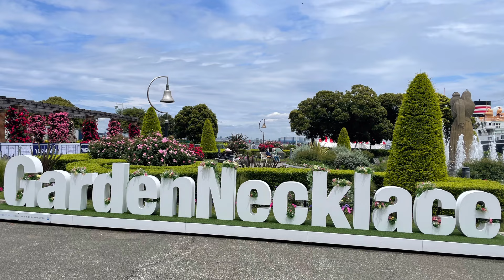ガーデンネックレス横浜 山下公園🌹Garden Necklace Yokohama Yamashita Park〜神奈川 横浜 KANAGAWA Yokohama20240509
ガーデンネックレス横浜 山下公園🌹Garden Necklace Yokohama Yamashita Park
〜神奈川 横浜 KANAGAWA Yokohama
20240509

山下公園 未来のバラ園
港に係留された氷川丸の前に「未来のバラ園」があり、約160種1,900株ものバラが植えられています。
つるばらやスタンダード仕立てのバラの華やかな景色が見どころ。
山下公園は開園の頃からバラが植えられていました。バラの歴史を過去から未来へと受け渡し、進化し続けるバラ園です。

Future Rose Garden There is a "Future Rose Garden" in front of Hikawa Maru moored at the port, and about 160 species and 1,900 stocks of roses are planted.
The highlight is the gorgeous scenery of vine roses and standard-style roses.
Roses have been planted in Yamashita Park since its opening. It is a rose garden that continues to evolve, passing on the history of roses from the past to the future.